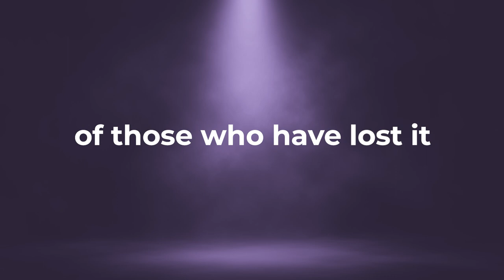The Barcelona Institute of Science and Technology (EN)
The Barcelona Institute of Science and Technology (BIST) is a leading institution of multidisciplinary research encompassing seven Catalan research centres of excellence. By fostering collaboration among members of its diverse scientific community, BIST aims to play a leading role in pushing the frontiers of science while becoming a global reference for training outstanding research talent.

The centres of the BIST are the Centre for Genomic Regulation (CRG), the Institute for Bioengineering of Catalonia (IBEC), the Institute of Photonic Sciences (ICFO), the Institute of Chemical Research of Catalonia (ICIQ), the Catalan Institute of Nanoscience and Nanotechnology (ICN2), the Institute for High Energy Physics (IFAE), and the Institute for Research in Biomedicine (IRB Barcelona).